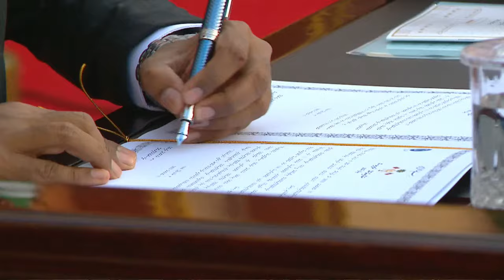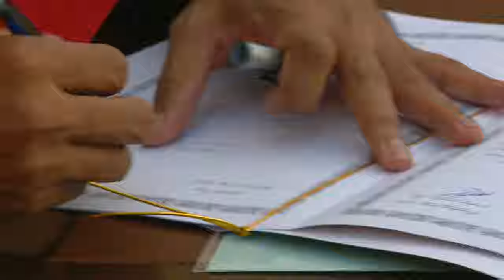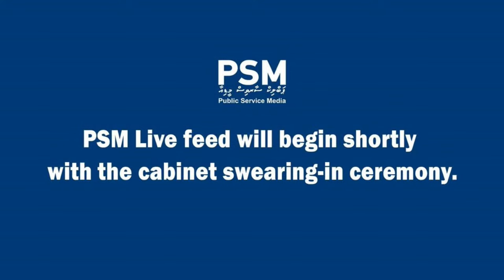The Inauguration of the 8th President of the Maldives - Local Stream - Dhivehi